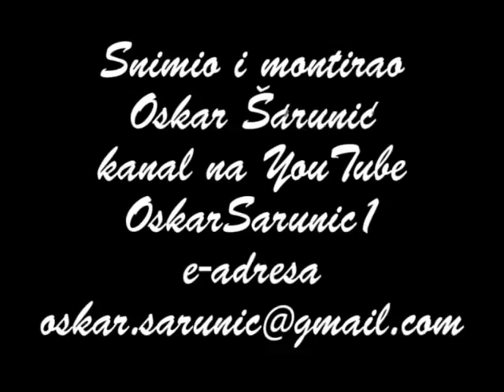Svečana akademija - Franjo Tuđman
12. prosinca 2012 (srijeda)  Hrvatski institut za povijest,  Zlatna dvorana, Opatička 10, Zagreb, 18.00 sati. Svečana akademija u povodu 13. obljetnice smrti Prvog hrvatskog predsjednika i utemeljitelja moderne hrvatske države dr. Franje Tuđmana. Za organizatora... Udruga za hrvatski identitet i prosperitet (UHIP). Svečana akademija se
Na svečanoj akademiji govori lio su: monsinjor Ivan Miklenić, dr. sc. Ante Nazor, dr. sc. Đuro Njavro za moderatora admiral Davor Domazet Lošo